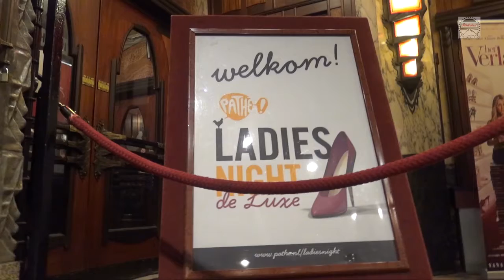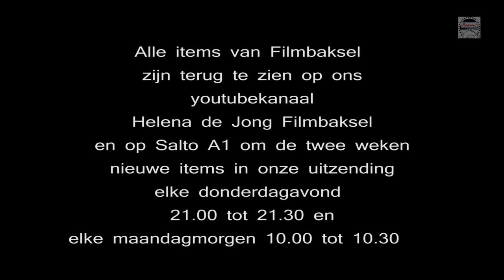Chantal Janzen ontmoet de gebr. Grimm in Tuschinsky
Vernieuwde versie. hij was al 214 keer bekeken en n.a.v. dit succes opnieuw bewerkt  om hem nog leuker te maken., Wat zijn ze toch leuk en charmant die Grimms en Tuschinski past helemaal bij ze voor een ontmoeting met Chantal Janzen en Bo monde.